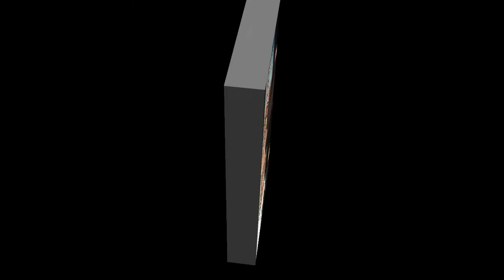Seymour Baker Band Promo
Seymour Baker Band is Mark Seymour on vocal & guitar, Rex Baker on vocal & bass, Tommy Taylor on drums and Jimmy Adamson on percussion and vocal.